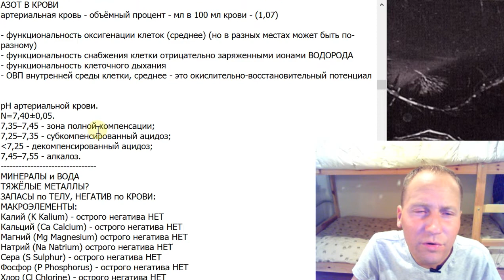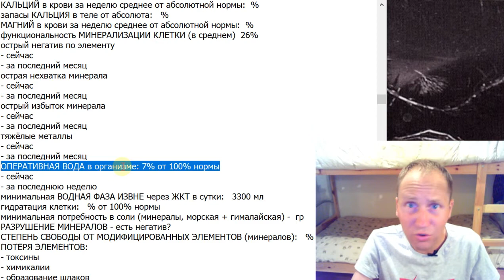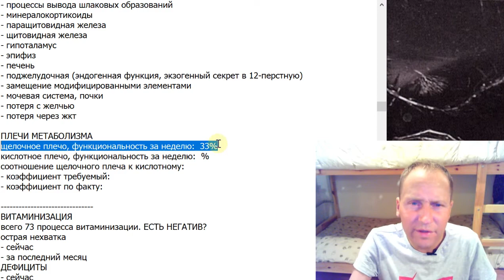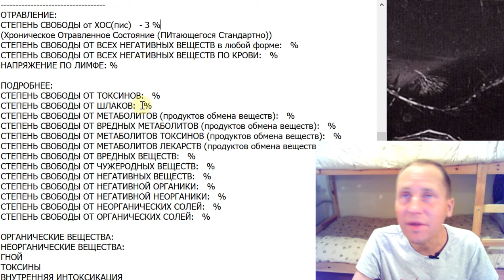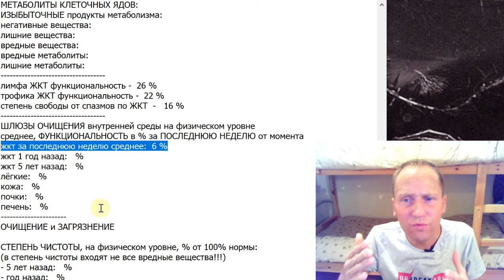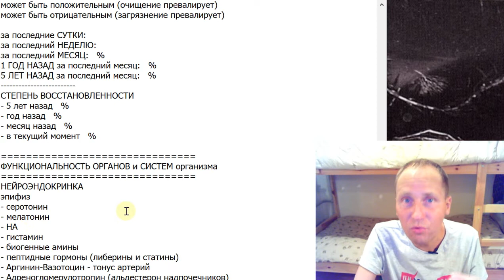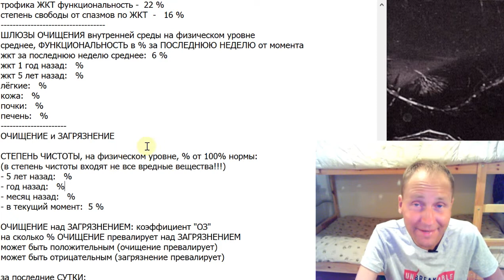ПАРКИНСОНИЗМ. Болезнь Паркинсона - прикрытие потери телесного обличия. Удобный диагноз. Ложная цель.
Болезнь Паркинсона - ширма. А что на самом деле?